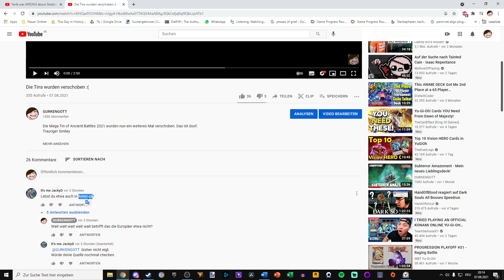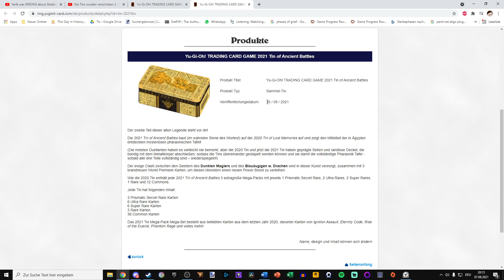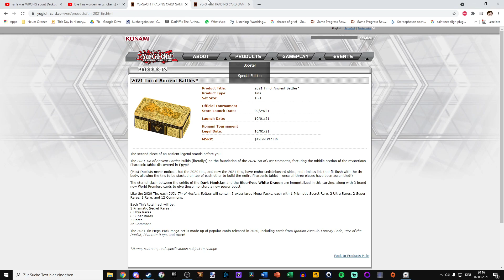DIE TINS WERDEN DOCH NICHT VERSCHOBEN? (Doch, werden sie)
Ich hab honestly keine Ahnung mehr was abgeht

Hintergrundmusik: Lukrembo - ONION